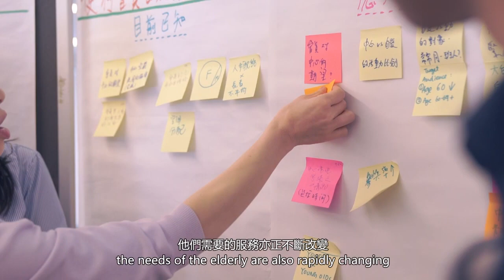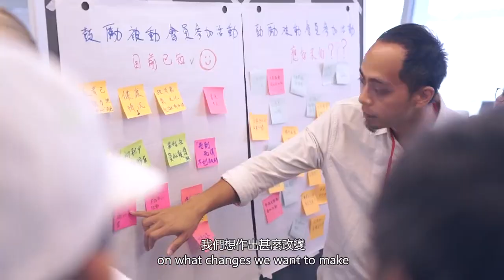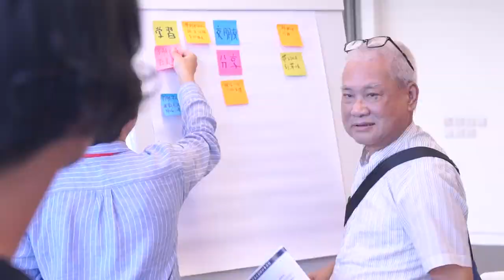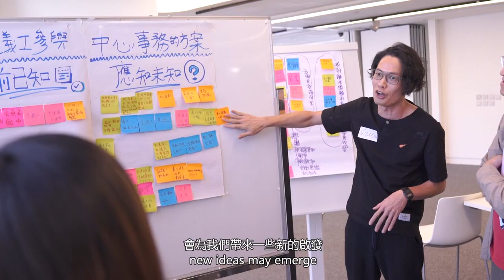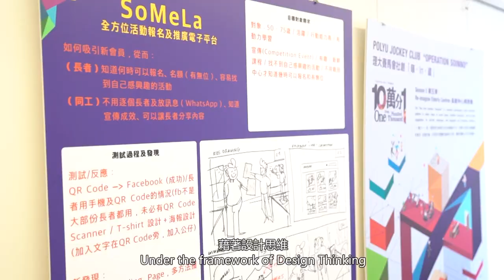【長者中心再想像 】長者服務創新方程式 || Re-imagine Elderly Centres: Elderly Service Innovation Formula